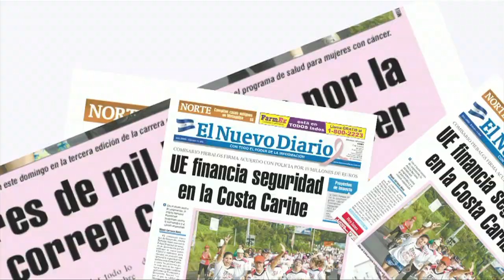Invitan a celebracion de la lavada de la plata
Monseñor Rodrigo Urbina Vivas, Rector de la Basílica Menor y Santuario Nacional Mariano de El Viejo Chinandega, compartió un mensaje con los lectores de El Nuevo Diario y al mismo tiempo aprovechó la ocasión para invitarlos a la serenata en honor a la Virgen del Trono, la cual se efectuará el día cinco de diciembre, para culminar el seis con la tradicional lavada de la plata. IRMA E. PALACIOS / END